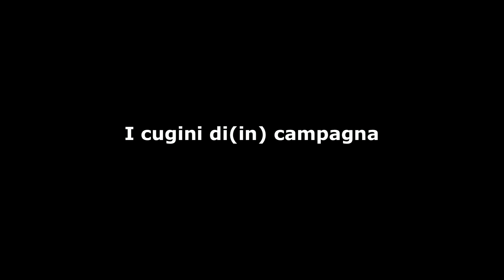Albidona-I Cugini di(in) Campagna (south Italy)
Albidona - Giornata tra cugini in campagna.
Consigliata visione in HD
Albidona, Italia, calabria, cosenza, Alto Jonio, Sud italia.